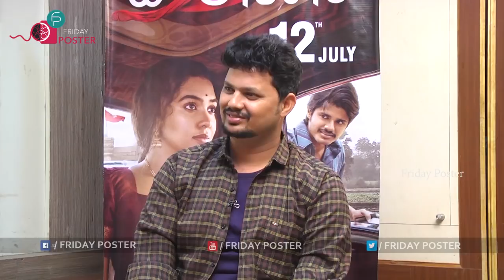Anand Deverakonda & Sivatmika Exclusive Full Interview About Dorasani | Friday Poster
AnandDeverakonda & Sivatmika Exclusive Full Interview About Dorasani | Friday Poster

Friday Poster Channel Is All About Infotainment.. We Bring all the latest Updates on Films, Education, Health, Politics, etc. Watch Trailers, Funny Videos, Comedy Videos, Pranks,Trailers, Interviews, Celebrity Interviews, Unknown Facts etc. Friday Poster Is A One Stop Entertainment